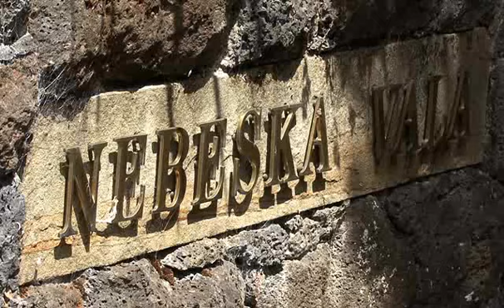Whananaki - Tutukaka Coast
Nebeska Vala is located within a few kilometres of the small coastal village of Whananaki. The coastline here is simply stunning, with its many indented bays, craggy headlands, sandy beaches, towering cliffs, bush clad islands and natural colours. The 10 acre property is covered with native bush and offers exceptional views of the coastline and inland terrain.

The superbly built house subtly nestles amongst ancient pohutakawa trees and from the elevated building site the views are compelling. Your senses will be satisfied in this tranquil and absolutely private setting. Let our home be your home for the duration of your bed and breakfast stay.